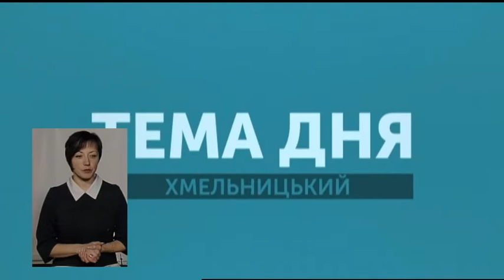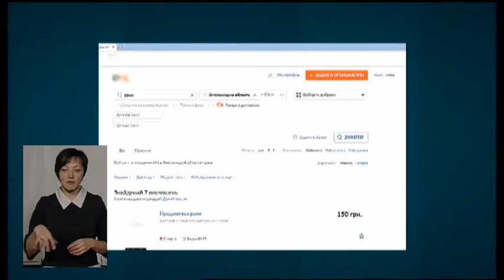ТЕМА ДНЯ 20 12 2018 Де раки зимують?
З 15 грудня і до кінця червня у водоймах Хмельниччини заборонено виловлювати раків. Задля чого таке обмеження – говоримо нині у «Темі  дня» з начальником  управління Державного агентства рибного господарства у Хмельницькій області  Андрієм Полудняком.